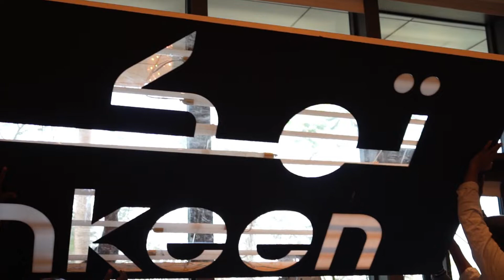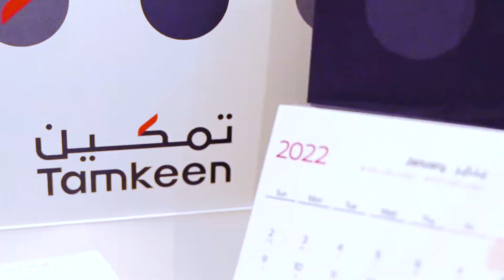Tamkeen Consultation forum 2022- منتدى تمكين التشاوري ٢٠٢٢